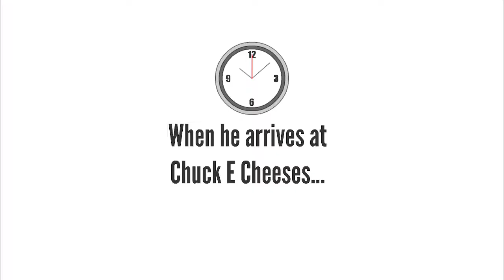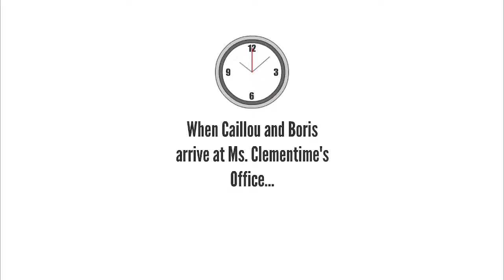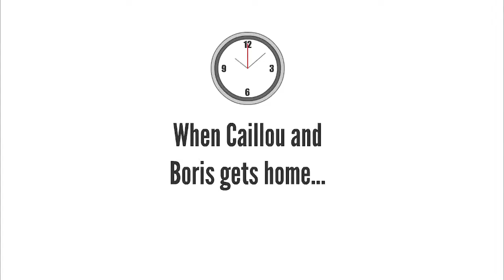Caillou ditches school and goes to Chuck E Cheeses/Suspended/Grounded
Another Caillou Gets Grounded video is finally here!